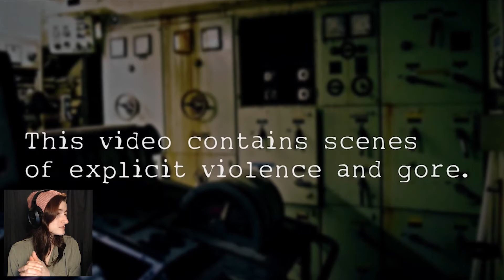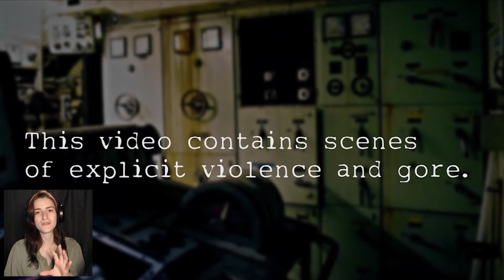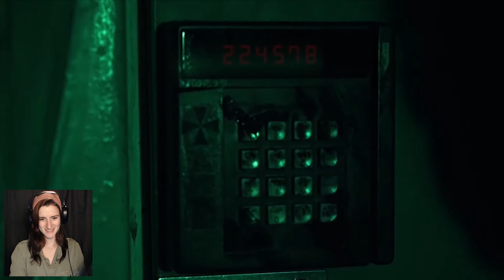Reaction to Siren's Song a RESIDENT EVIL Fan Film PROMO TRAILER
Thank you Shane!